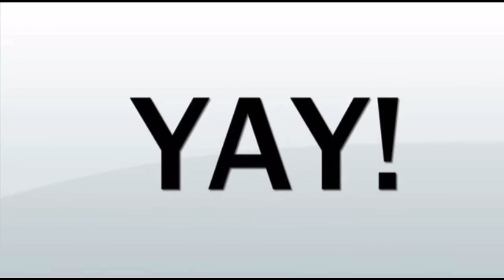Cook for mom this morning 😂/ နအီၣဲဝံၣဲဧါမိမိ?ယဖီအီၣဲတၢ်ဘၣဲစ့ၢ်ဧါ🤣😂